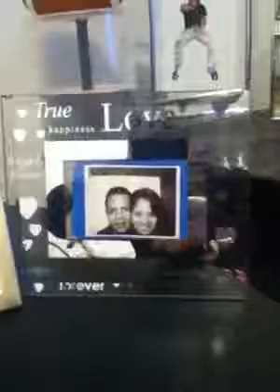Mis Papas Jimmy y yop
te quiero mucho jiimmy